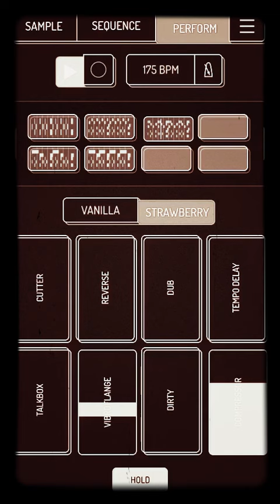Radio Mystery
Villainous dealings! Two-faced treachery! Passion and peril! Will our heroes prevail or meet their untimely end? Tune in next week for another episode of... radio mystery!
(organ goes off like dweedle deedle dnnneeeerrr. )

Da We’s minibeats series returns!
the sound sketches continue with musical bites from Koala & other mobile DAWs. so many cool ideas I can’t wait to share!

Keep your ears to the Da We insta & tweets to stay updated as Nibbles Volume 2 comes together.